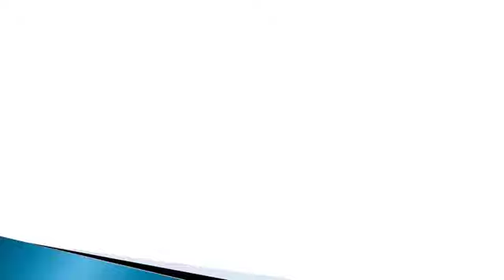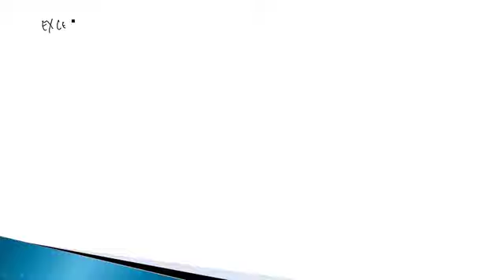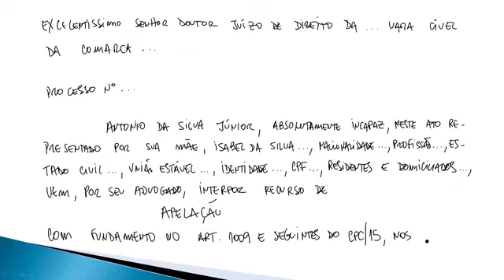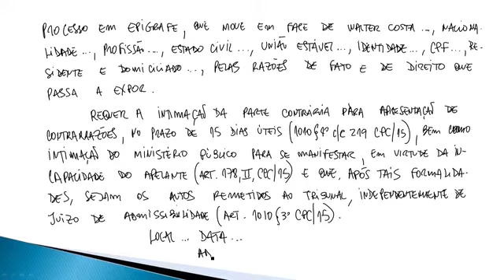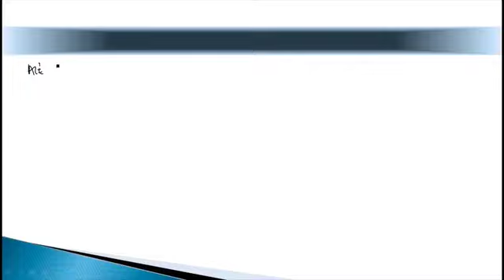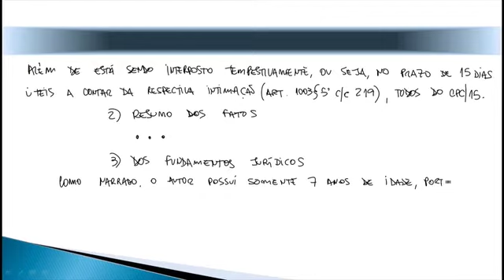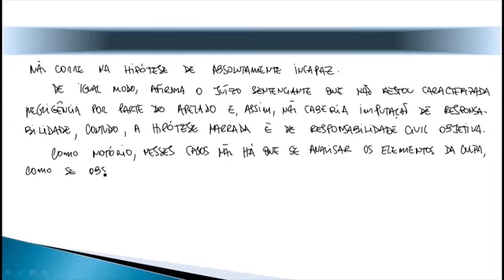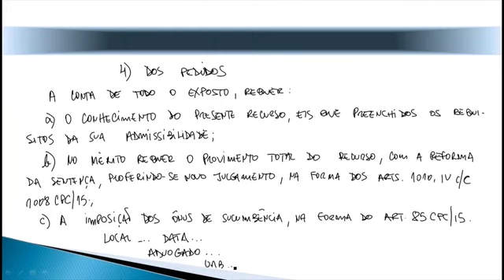Elaboração de Peça 1 | Processo Civil | Haroldo Lourenço